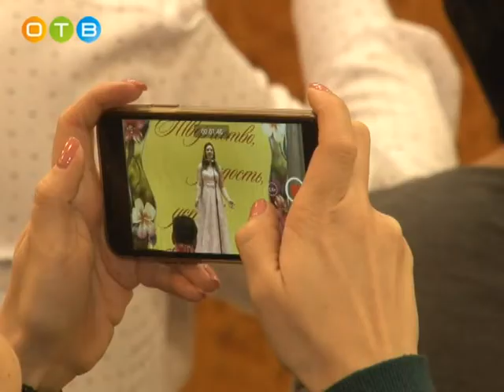Вокальный конкурс в рамках фестиваля «Ступени»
Фестиваль «Ступени» проходит при поддержке управления образования района. Он объединяет ребят из разных школ. Конкурс вокалистов «Одинцовский соловей» - один из этапов состязания. В этом году на соискание главной премии было подано более 100 заявок.